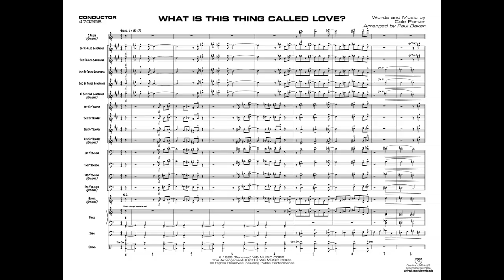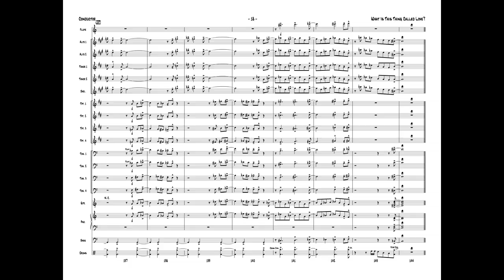What Is This Thing Called Love?, arr. Paul Baker – Score & Sound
Words and music by Cole Porter / arr. Paul Baker
Item: 00-47025
Series: Belwin Young Jazz Ensemble
Format: Conductor Score & Parts
Level: 2.5
A swinger on a great jazz standard. Played around 160 BPM, this chart is packed with solis for all sections, especially saxes. Lead trumpet range is to written G on top of the staff. Then, add suggested written solos for trumpet and tenor and optional parts for flute, clarinet, and vibes, and you have yourself an excellent chart—simple as that.